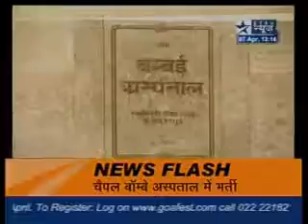Dr Ashish Tiwari Spokesperson Bombay Hospital discussing about Greg Chappell health